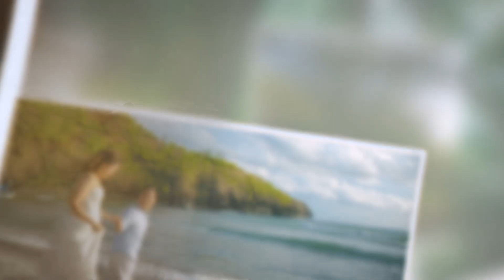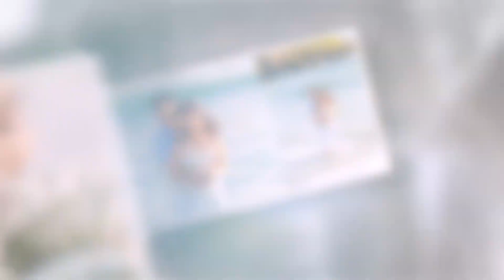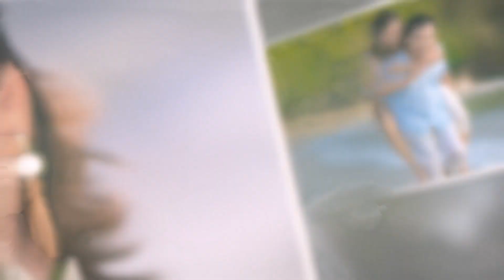Tiny Ronquillo Prenup (beach please)